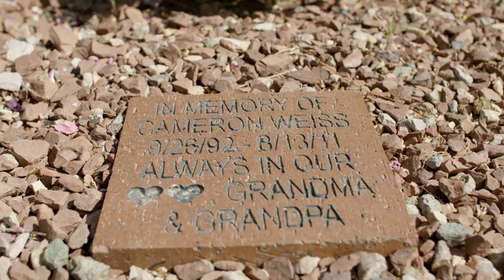GATEWAY PSA: 60s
CADCA is the nation’s leading substance abuse prevention organization, representing 5,000+ community-based coalitions across the U.S. who work to create safe, healthy and drug-free communities. The PSA includes spotlights from the documentary participants and encourages people to learn more about the non-opioid options available to manage pain after surgery.